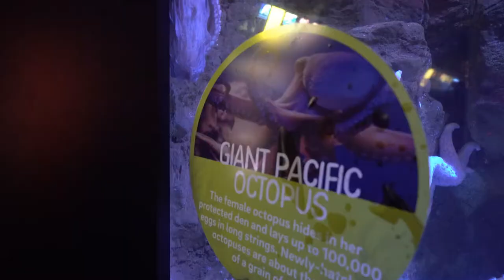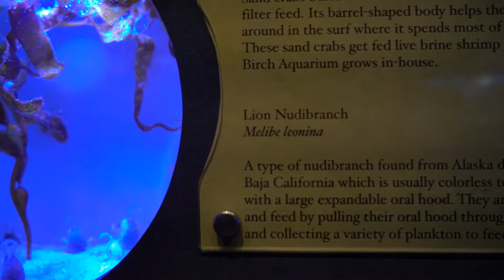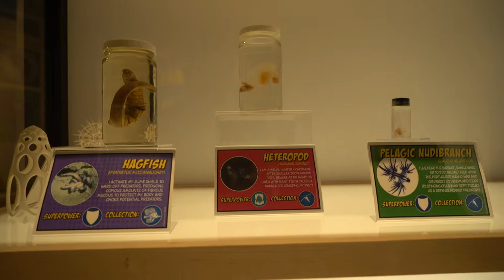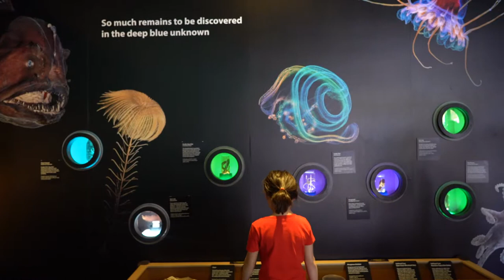Birch Aquarium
May 2019